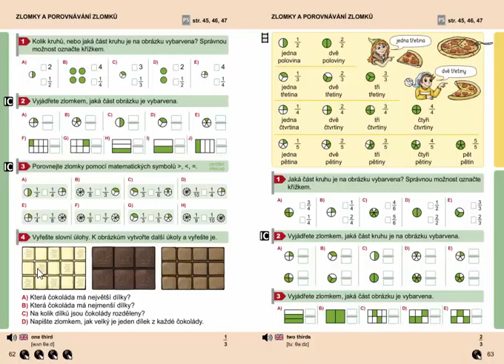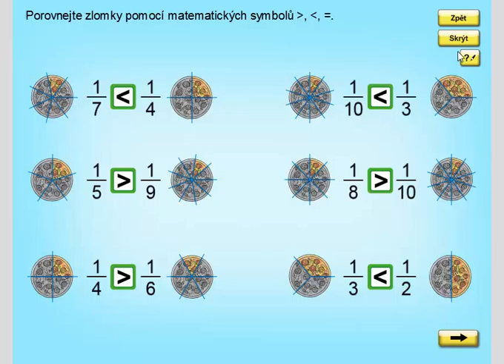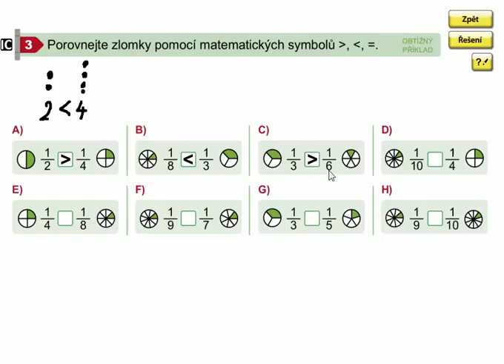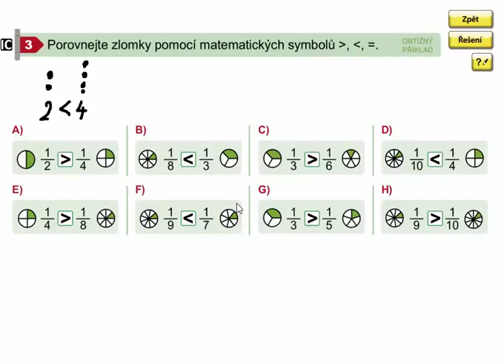Porovnávání zlomků (příklady), Matýskova matematika 8. díl, str. 62, cv. 3